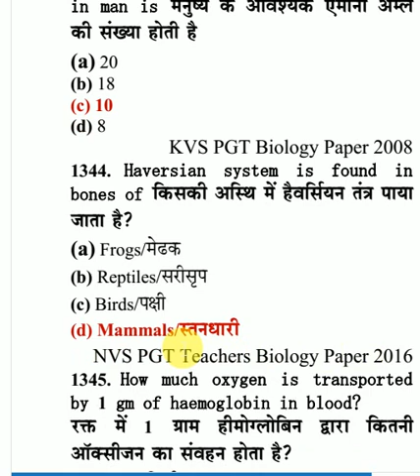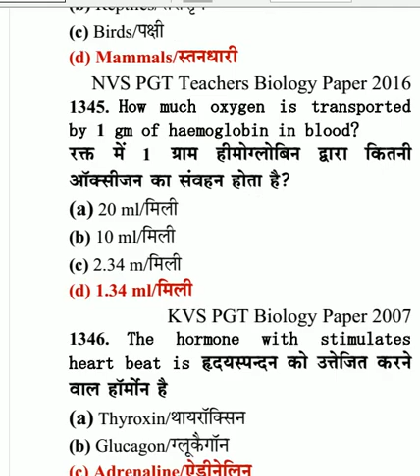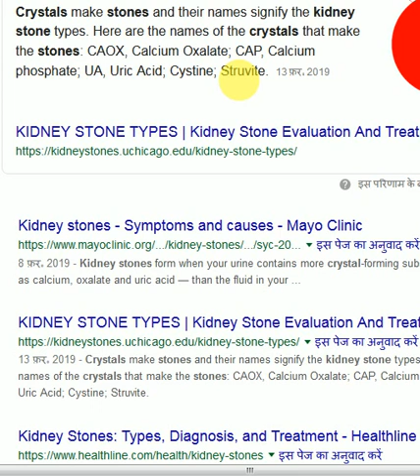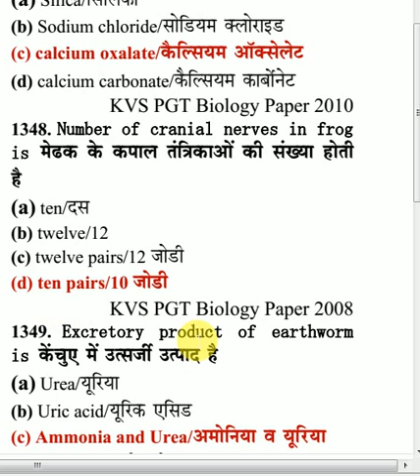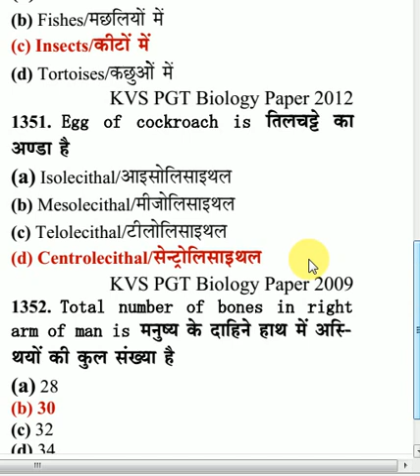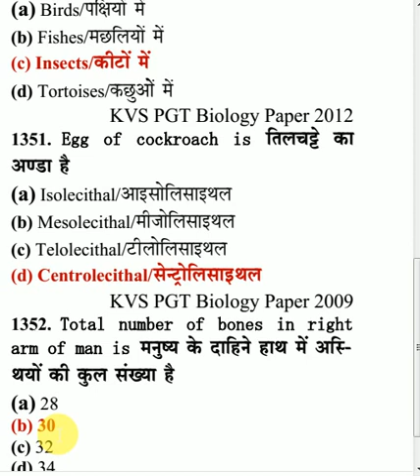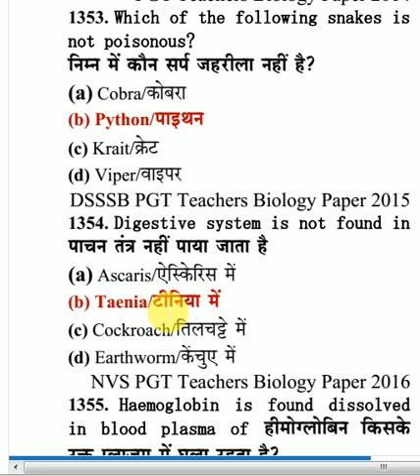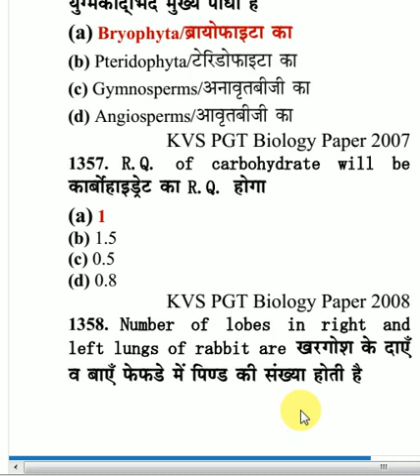PART-48 KVS, NVS, DSSSB, UP, MP, RJ, JH, TGT PGT BIOLOGY SOLVED QUESTIONS PAPER 2008-17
very important for PGT BIOLOGY students